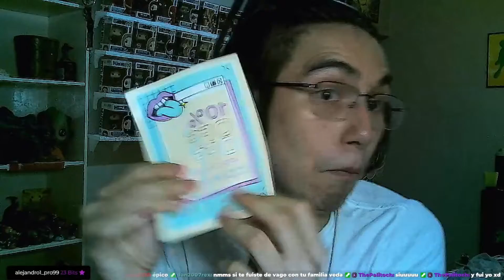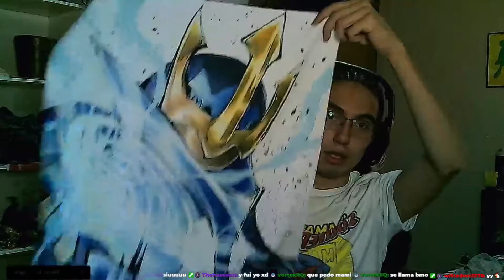UN SEGUIDOR ME REGALA ESTO... │ByCrisZ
SECCIONES: